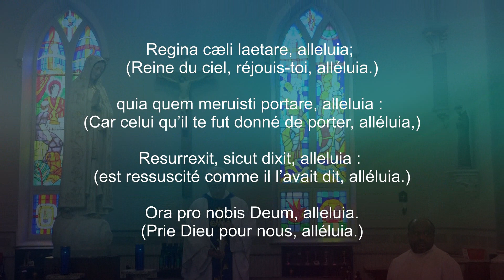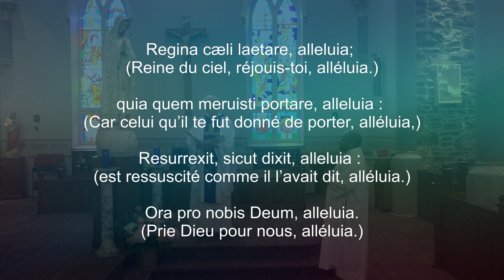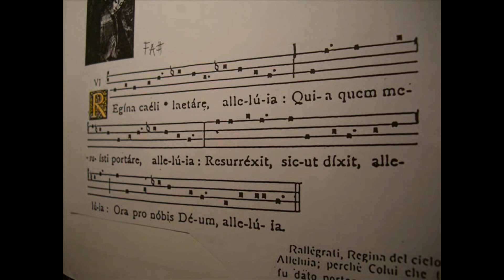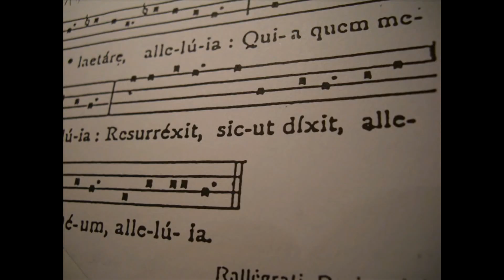Consécration du Canada à la bienheureuse Vierge Marie, Mère de l'Église, en période de pandémie.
Le rite de consécration pour notre église a eu lieu à la fin de la messe dominicale du 3 mai 2020.

Pour accéder à une catéchèse sur la consécration mariale, visitez notre site web (dans la section "vie paroissiale") :